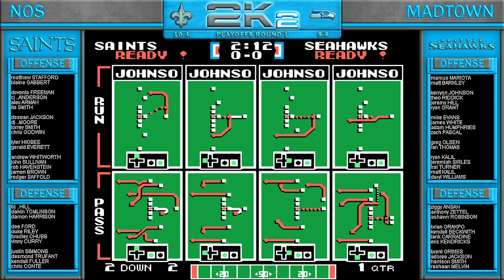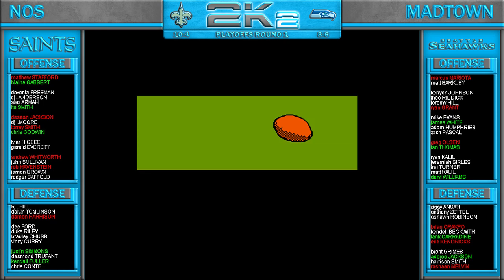2K2 Round 1: Nos NO vs Madtown SEA